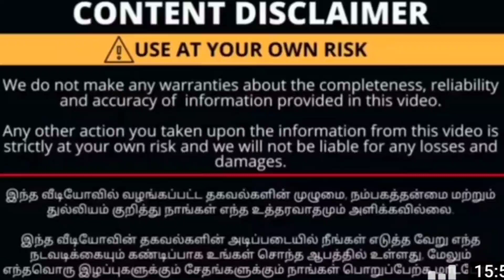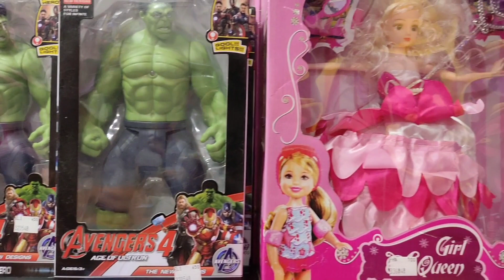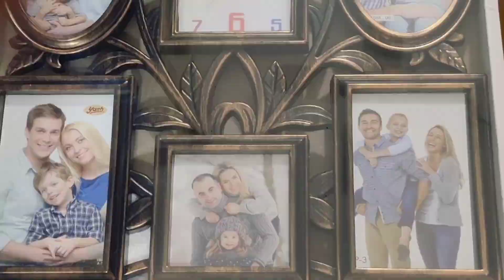starts from 10Rs /wholesale dealers/imported gifts/Toys/general goods/coimbatore shopping vlog...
shop address,
Arasan gift world,
No:167,Raja street,
coimbatore:641001.

proprietor. A.shahul,
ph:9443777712